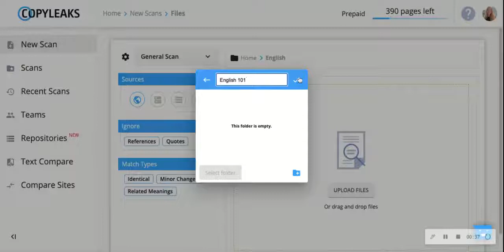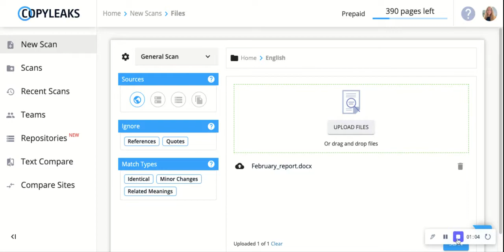Create Folders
Watch how to create folders in two places and add documents to the specified folder.